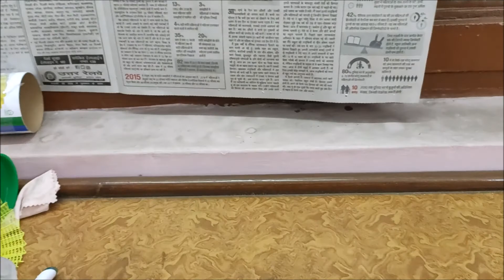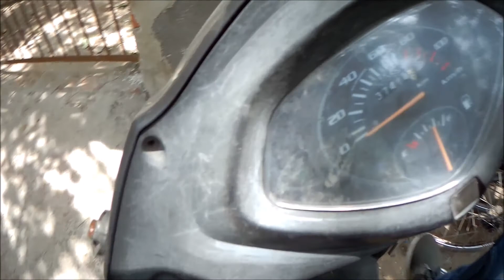CHANDNI CHOWK NE BULA HI LIYA !! || DELHI-6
Hey guys this vlog is about my recent visit to chandni chowk which is a textile wholesale market of india. I went here to look at my shop which was closed since the past two months due to this pandemic situation. Here is a my experience of visiting there and you can have a look at it if you are planning to visit there for shopping purpose. I have tried to cover as much as i could seeing the situation and i hope this would help you. Thank you.

WAYS OF REACHING ME OUT-